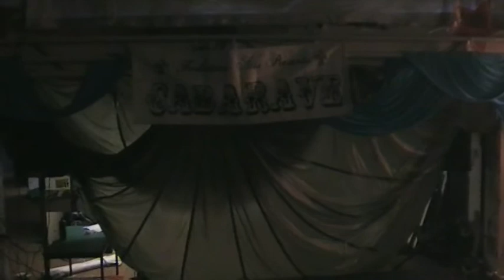Hewhoisred contact juggling routine at Temporary Autonomous Arts Manchester Cabaret 07 11 09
Music is called Come On by the most excellent manipulator of sound that is Tealface. Look him up, he's ace